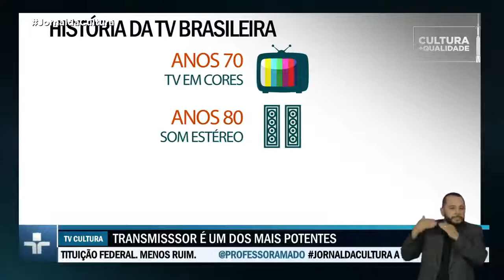A TV Cultura passou a utilizar um novo transmissor, um dos mais potentes do mundo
O equipamento é capaz de aumentar a qualidade do sinal e ainda incluir mais de dois milhões de telespectadores, que antes não recebiam a nossa programação.
Ele "nasceu" na Alemanha e foi criado para chegar onde outros não conseguiram. Este é o novo transmissor da TV Cultura. Através dele, a programação vai alcançar mais de dois milhões de telespectadores da grande São Paulo, que antes não recebiam o sinal.